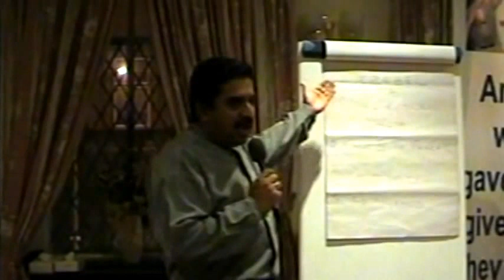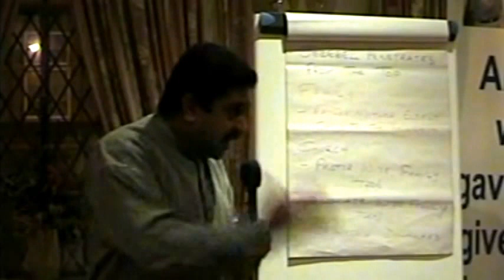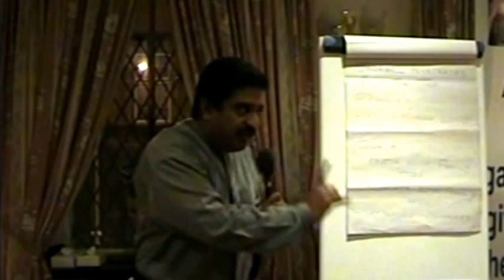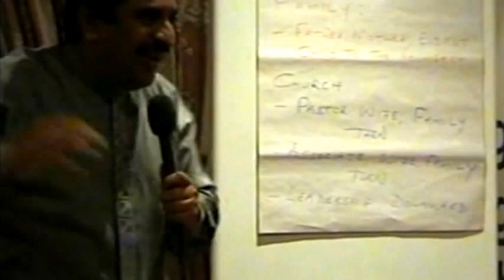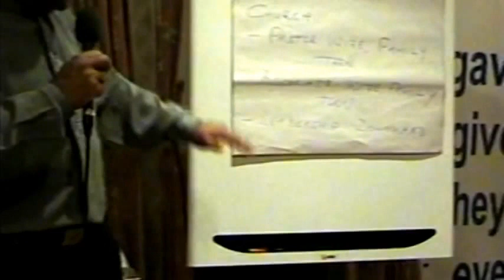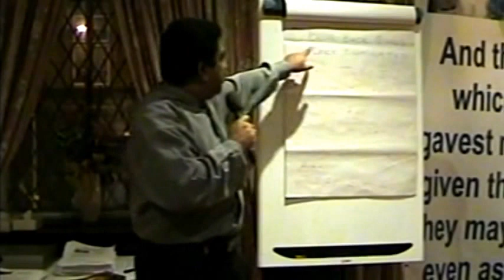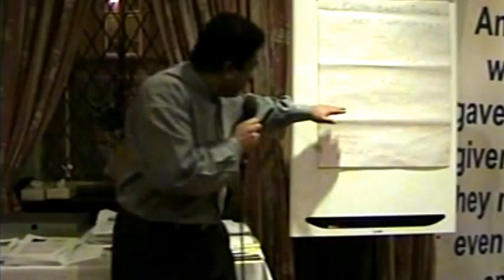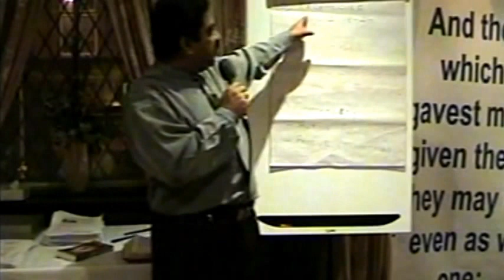Part 2 of 2 Discerning and defeating the Jezebel spirit-In Jesus Name-Rev. Dr. Suresh Ramachandran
The Spirit of Jezebel -  Rev. Dr. Suresh Ramachandran English Christian Message – Part 2 of 2
Don’t tolerate the Jezebel spirit!!! Break every chain in Jesus' name!
Be strong in the Lord and His mighty power. Ephesians 6: 10
Word: For the weapons of our warfare are not of the flesh, but divinely powerful for the destruction of fortress. 2 Corinthian’s 10: 4
Thought:  When you follow Christ Jesus you are at war. Did you know that?
Be diligent and attentive. Submit to God and resist the devil in Jesus' name. Be filled with the power of the Holy Spirit. Make it personal and apply it in your day-to-day actions.
LORD Jesus doesn’t need fans but disciples.
Discerning and Defeating the Jezebel spirit-In Jesus Name… Amen!